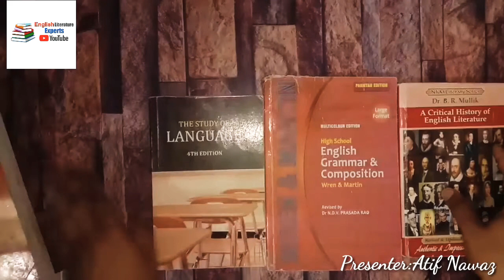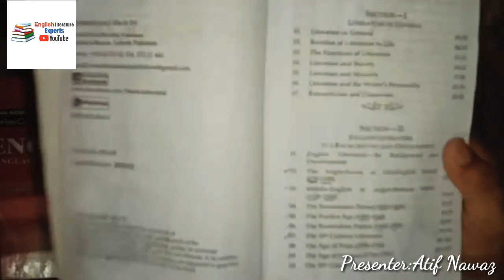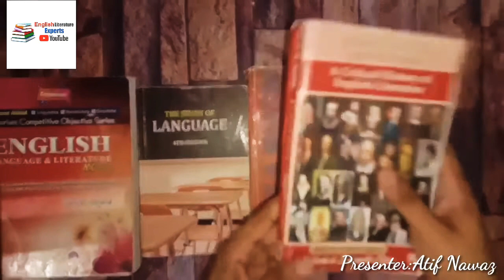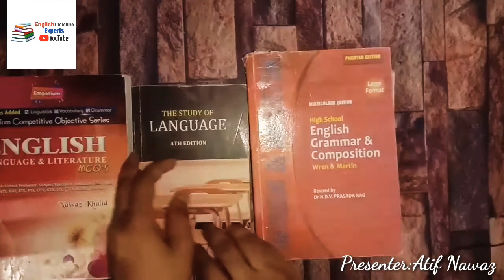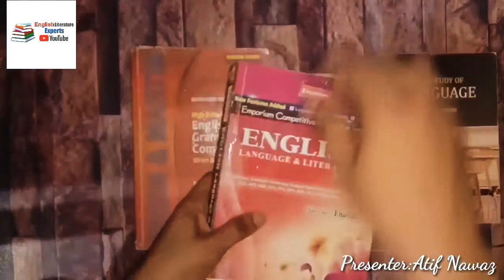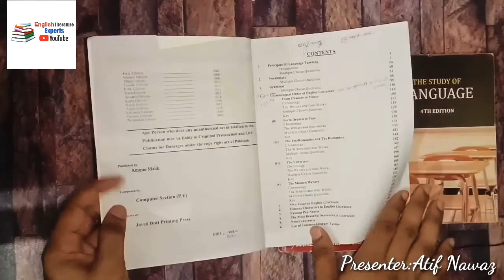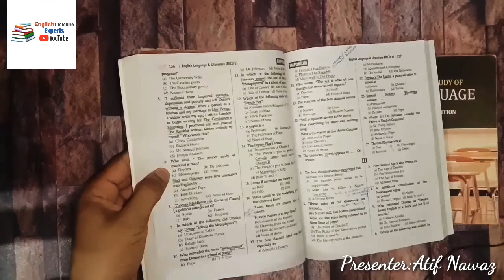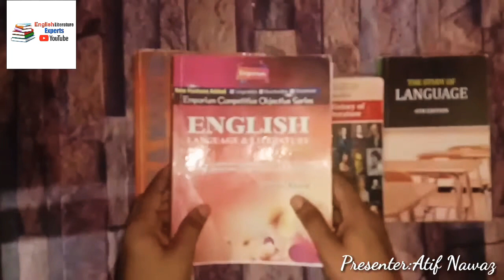How to prepare for Lectureship/Literature.books for the entry test of English Literature.Atif Nawaz.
hope you'll be fine. after a long time a made a video on the demand of few friends. who were asking for "how to prepare for lectureship" besides, this video is beneficial for those, who want to appear for the entry test in university.
review of today's books.
1)History of English Literature by B.R Mulik.
2)The Study of Language by George Yule.
3)Wren and Martin.
4)Emporium MCQs for English lectureship.